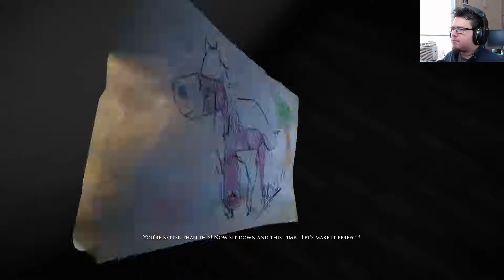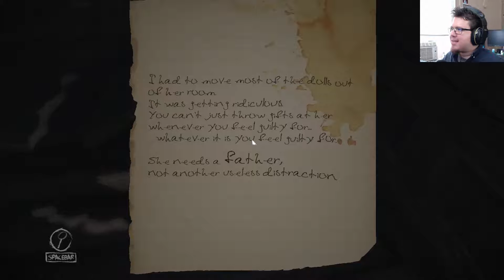HAIR BRUSH| Layers of Fear #004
Deeper and deeper into madness we go.

-Outro song by Cory Goonan and Myself.